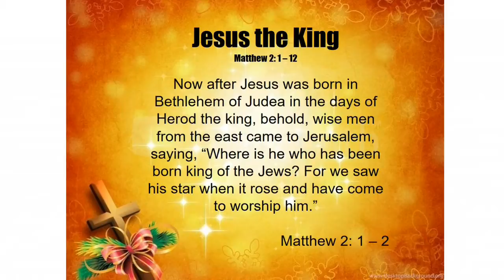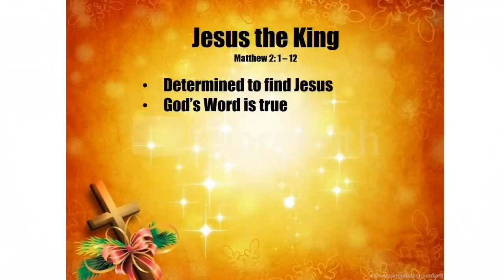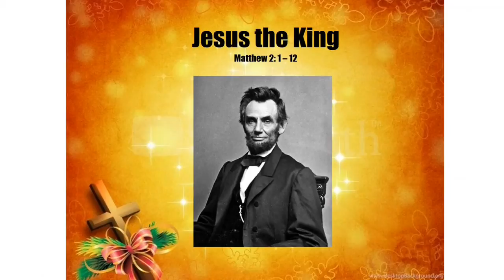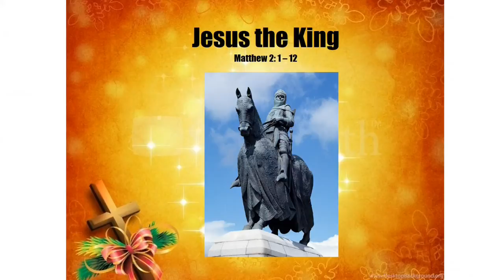Jesus the King - Simon Hook